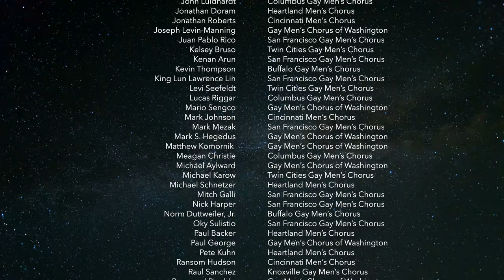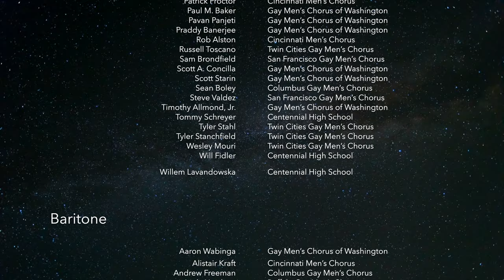“Heavy,” Steve Milloy, composer text by Charlotte McKenzie Coleman, honors the life of George Floyd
“Heavy,” composed by Cincinnati-based composer Steve Milloy, with text by Charlotte-based poet, McKenzie Coleman, honors the life of George Floyd. On May 25, 2020, George Floyd was murdered. Although Minneapolis-centric, the tragedy spread an uprising of protests against racism and police brutality across the United States. Twin Cities Gay Men’s Chorus artistic dircetor, Dr. Gerald Gurss collaborated with Milloy in a national, musical, effort that culminated in one Minneapolis-based high school chorus and 13 other GALA choruses (Gay and Lesbian Association of Choruses) across the country with 300 singers joining their voices to create a virtual choir, “Heavy.” Participating choruses: Austin Gay Men’s Chorus, Boston Gay Men’s Chorus, Buffalo Gay Men’s Chorus, Centennial High School (Twin Cities), Cincinnati Men’s Chorus (Steve Milloy), Columbus Gay Men’s Chorus, Gay Men’s Chorus of Charlotte, Gay Men’s Chorus of Washington, Heartland Men’s Chorus, Knoxville Gay Men’s Chorus, New York City Gay Men’s Chorus, Philidelphia Gay Men’s Chorus, San Francisco Gay Men’s Chorus, Seatte Men’s Chorus, Turtle Creek Chorale (Dallas, TX), and Twin Cities Gay Men’s Chorus (Gerald Gurss).